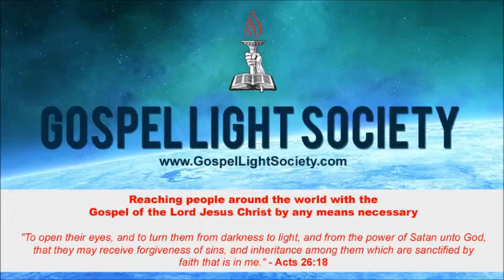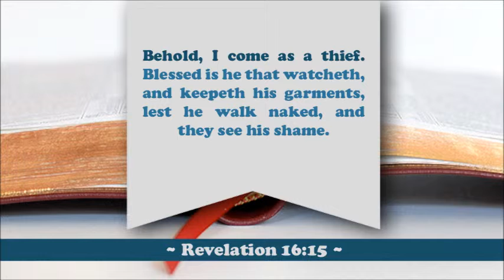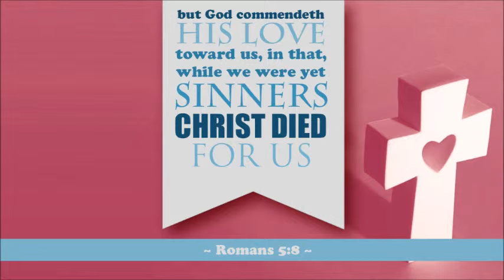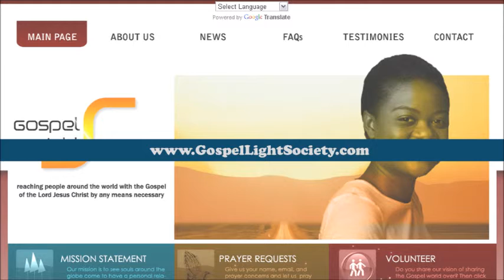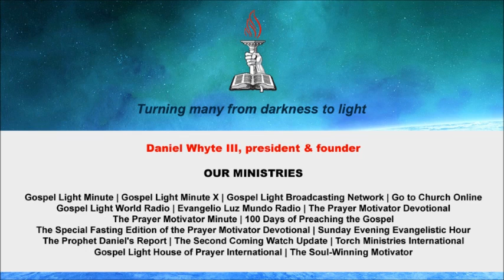N. Korea defiantly conducts third nuclear test (Second Coming Watch Update #307)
Released: February 13, 2013      By: Daniel Whyte III

1. According to The Associated Press, North Korea conducted its third nuclear test on Tuesday in defiance of existing U.N. resolutions, drawing condemnation from around the world, including from its only major ally, China, which summoned the North Korean ambassador to protest. The reclusive North said the test was an act of self-defense against "U.S. hostility" and threatened further, stronger steps if necessary.

2. According to The Irish Central, the Irish prophet Saint Mal-a-chy predicted that the next Pope after Benedict will be the last pope and that he will be "Peter the Roman, who will nourish the sheep in many tribulations. When they are finished, the city of seven hills will be destroyed, and the dreadful judge will judge his people." The prophecies of saint Mal-a-chy, a 12th century bishop, have thrilled and dismayed readers for centuries. He has stated that there will be only one more pope after Benedict, and during his reign the end of the world will come. Many say that his predictions of previous popes have been fairly accurate and they are taken very seriously.

3. According to The New York Times, Iran said on Tuesday that it was converting some of its enriched uranium into reactor fuel, potentially limiting the expansion of stockpiles that the West fears could be used for weapons. Iranian officials are meeting with the deputy director of the International Atomic Energy Agency which has been pressing for access to a restricted military area at Par-chin. International inspectors suspect the site may have been used for testing bomb triggers.

4. According to Agence-France Presse, Israeli Prime Minister Benjamin Netanyahu said on Monday that Iran was now closer to crossing the "red line" after which it would be able to build a nuclear weapon but had not yet reached that stage. He said that "they are shortening the time needed to cross it. This must be stopped. We need to apply stronger pressure and harsher sanctions."

5. According to Bloomberg News, China surpassed the United States to become the world's biggest trading nation last year as measured by the sum of exports and imports of goods. U.S. exports and imports totaled $3.82 trillion while China's amounted to $3.87 trillion. China's growing influence in global commerce threatens to disrupt regional trading blocs as it becomes the most important commercial partner for some countries.

The Bible says in Revelation 16:15: "Behold, I come as a thief. Blessed is he that watcheth, and keepeth his garments, lest he walk naked, and they see his shame."